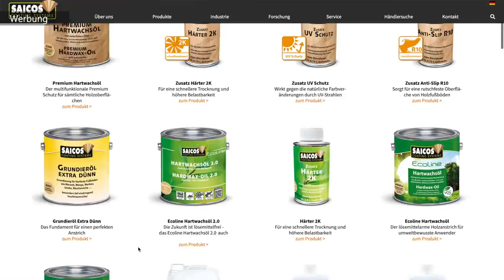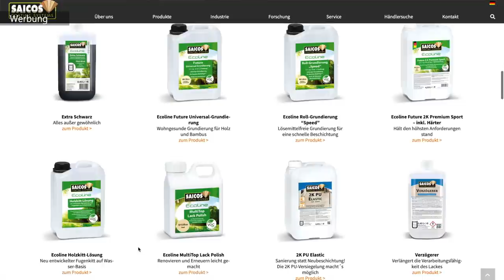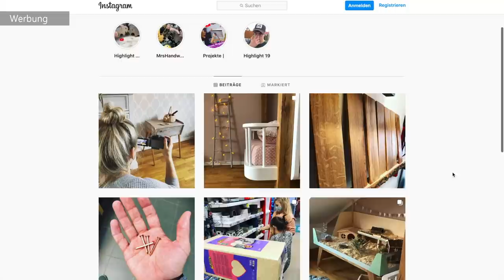NICHT jeder kann DAS gebrauchen! 5MinUpdate | MrHandwerk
Kirschen Schnitzsatz 7-teilig:

Scheinwerfer Aufbereitungs-Set:

Hartwachsöl glänzend 0,75l:

Wolfcraft Zubehör für Laminat/Vinyl

🛠 Mein Werkzeug:
Schraubendreher (Wera):
Winkel (Wolfcraft):
Holzbohrer (Famag):
Holzleim 750g  (UHU):
Einhandzwinge (Wolfcraft):

🛠 Meine Akkuschrauber:
Bosch PSB 1800 LI-2:
Bosch PSR 1800 LI-2:
Bosch UniversalDrill 18:
Bosch 12V GSR:
Stanley 18V:

🛠Meine Sägen:
Kreissäge (Bosch):
Kappsäge klein (Bosch):
Kappsäge groß (Bosch):
Tauchkreissäge (Bosch):
Handsäge (Wolfcraft):